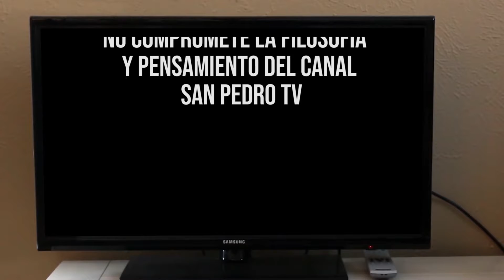Sesión extraordinaria del concejo primer debate estudio de comisión diciembre 12 de 2020 n 17